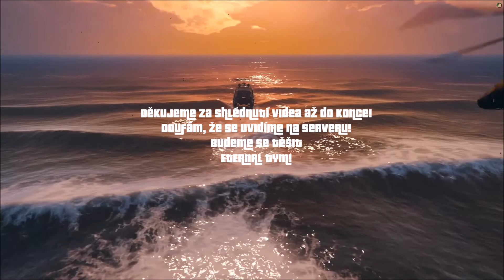[CZ/SK] Eternal Gaming | FiveM | Trailer [1080p]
Welcome,
Dnešní video je trošku zvláštní, protože to není normální mluvené video a popravdě podle doby trvání videa ani normální trailer...
Připravili jsme si pro Vás menší ukázku serveru Eternal Gaming na kterém pracujeme už nějaký ten týden s klukama ze starého dobrého Elitu, kdo hrál určitě si kluky bude pomatovat.

Do videa se skoro nic nevešlo tak jsme se snažili ukázat aspoň nějaké nové funkce a věci co na serveru jsou.

Server je stále v Beta verzi takže se ještě mnoho věcí bude měnit a přidávat toto NENI finalní verze serveru!

Pokud chcete vědět o novinkách a připojit se mezi naši komunitu neváhejte a připojte se na náš discord:

Budeme se na Vás těšit!
Váš ETERNAL TEAM!